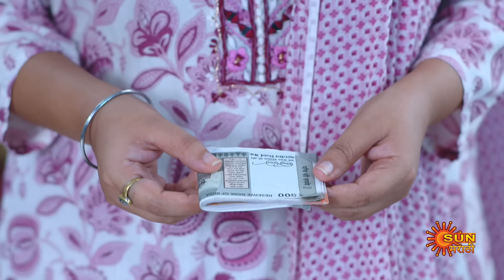Premas Rang Yave - Weekly Recap |01 Apr to 06 Apr | Marathi Serial | Sun Marathi